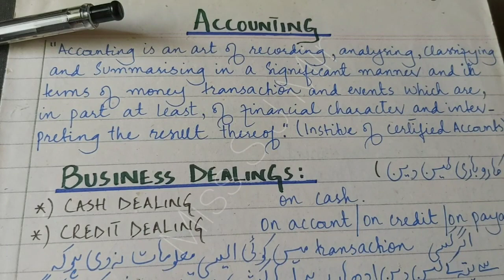Accounting | Business Dealings -Beginners 1st year